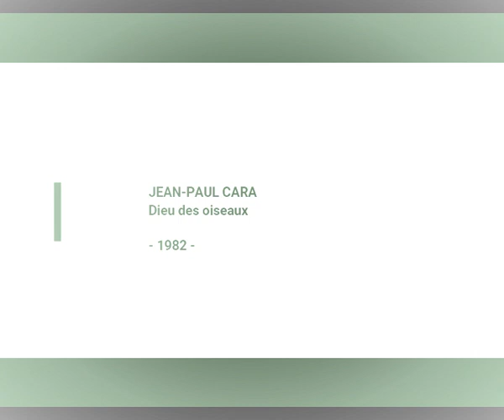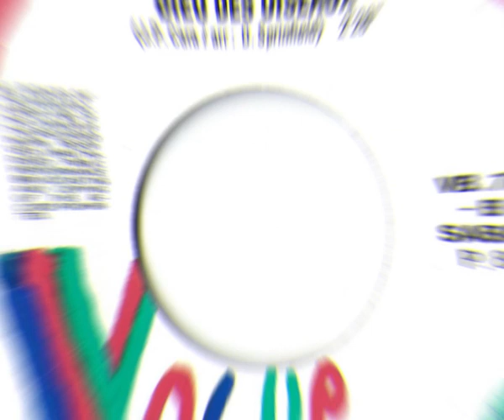JEAN-PAUL CARA - Dieu des oiseaux (45T - 1982)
En 1982, Jean-Paul Cara enregistre : "J'aimerais tant t'apprivoiser" et en face B du disque : "Dieu des Oiseaux".
Monsieur Cara n'est pas un inconnu puisqu'il commence sa carrière, très jeune, en 1965 et tout au long de sa carrière, il livrera quelques chansons pour de nombreux artistes tels que : Catherine Ferry ou encore Hervé Vilard et beaucoup d'autres.
On lui doit aussi, l'énorme tube : "L'oiseau et l'enfant" pour Marie Myriam qui remportera le Concours Eurovision de la chanson.
Bref, un grand monsieur.
"Dieu des oiseaux" est écrit par Jean-Pau Cara et réalisé par Bernard Estardy.
Les arrangements sont de David Sprinfield alias Daniel Lubrano.